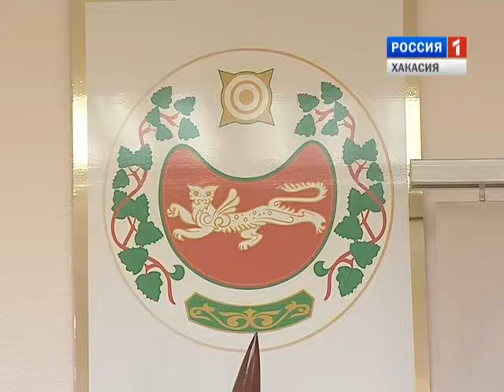Парламентские вести 11 09 2015